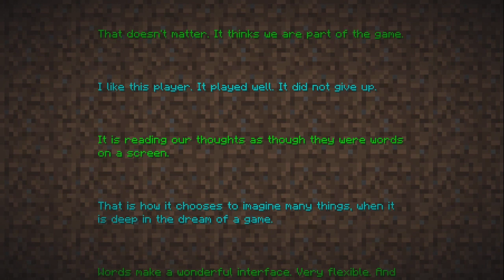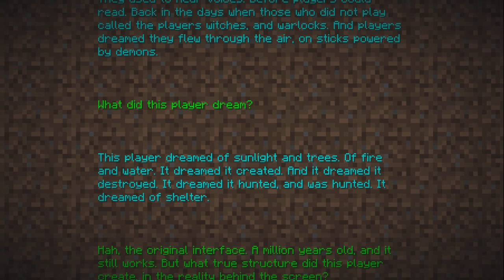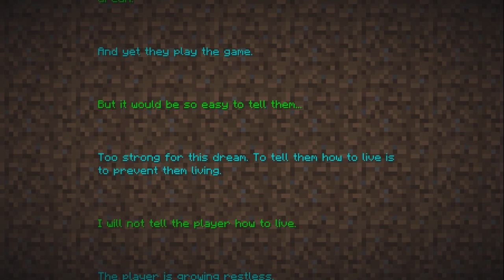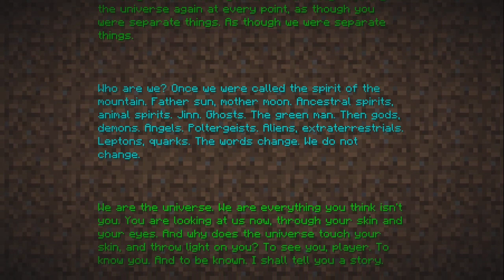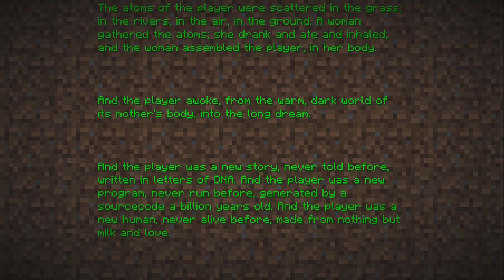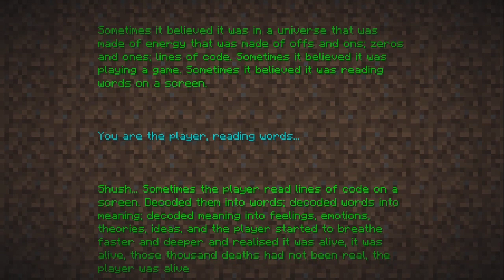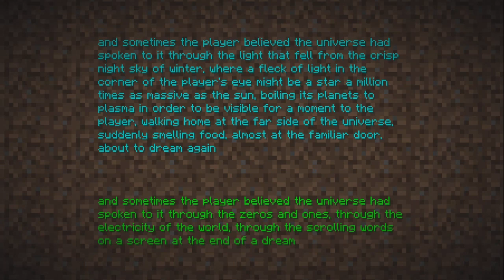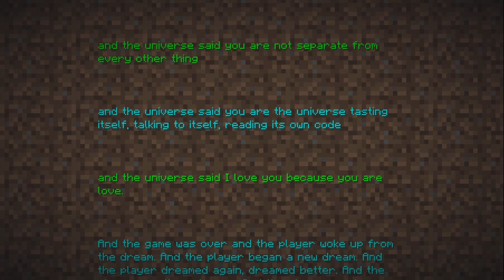エンダードラゴン討伐するまで終わらない 【おおえのたかゆき】【2020/05/01】